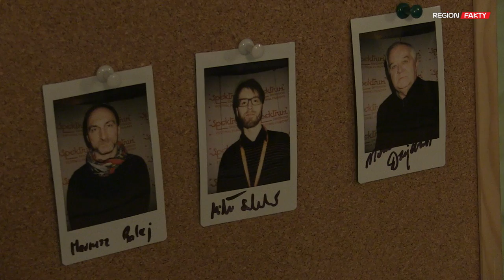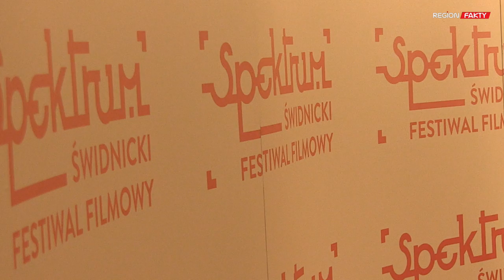Marian Dziędziel w Świdnicy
Wybitny polski aktor Marian Dziędziel był gościem II edycji Świdnickiego Festiwalu Filmowego SPEKTRUM. Wydarzenie dało okazję do rozmowy z aktorem na temat najnowszych realizacji filmowych, a także kolejnego planowanego spotkania ze świdnicką publicznością.